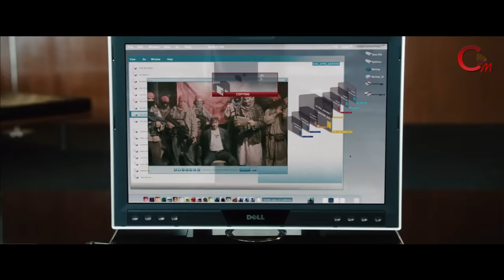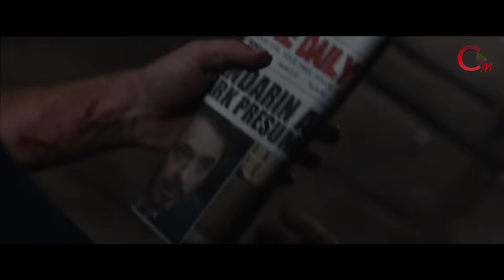The Best Funny Scenes from Iron Man Movies in Hindi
Iron Man is a 2008 American superhero film based on the Marvel Comics character of the same name. Produced by Marvel Studios and distributed by Paramount Pictures, it is the first film in the Marvel Cinematic Universe (MCU). Directed by Jon Favreau from a screenplay by the writing teams of Mark Fergus and Hawk Ostby, and Art Marcum and Matt Holloway, the film stars Robert Downey Jr. as Tony Stark / Iron Man alongside Terrence Howard, Jeff Bridges, Shaun Toub, and Gwyneth Paltrow. In the film, following his escape from captivity by a terrorist group, world famous industrialist and master engineer Tony Stark builds a mechanized suit of armor and becomes the superhero Iron Man.

Iron Man 2 is a 2010 American superhero film based on the Marvel Comics character Iron Man. Produced by Marvel Studios and distributed by Paramount Pictures,[N 1] it is the sequel to Iron Man (2008) and the third film in the Marvel Cinematic Universe (MCU). Directed by Jon Favreau and written by Justin Theroux, the film stars Robert Downey Jr. as Tony Stark / Iron Man alongside Gwyneth Paltrow, Don Cheadle, Scarlett Johansson, Sam Rockwell, Mickey Rourke, and Samuel L. Jackson. Six months after Iron Man, Tony Stark resists calls from the United States government to hand over the Iron Man technology, which is causing his declining health. Meanwhile, Russian scientist Ivan Vanko (Rourke) uses his own version of the technology to pursue a vendetta against the Stark family.

Iron Man 3 (titled onscreen as Iron Man Three) is a 2013 American superhero film based on the Marvel Comics character Iron Man, produced by Marvel Studios and distributed by Walt Disney Studios Motion Pictures.It is the sequel to Iron Man (2008) and Iron Man 2 (2010), and the seventh film in the Marvel Cinematic Universe (MCU). The film was directed by Shane Black from a screenplay he co-wrote with Drew Pearce, and stars Robert Downey Jr. as Tony Stark / Iron Man alongside Gwyneth Paltrow, Don Cheadle, Guy Pearce, Rebecca Hall, Stéphanie Szostak, James Badge Dale, Jon Favreau, and Ben Kingsley. In Iron Man 3, Tony Stark wrestles with the ramifications of the events of The Avengers during a national terrorism campaign on the United States led by the mysterious Mandarin.